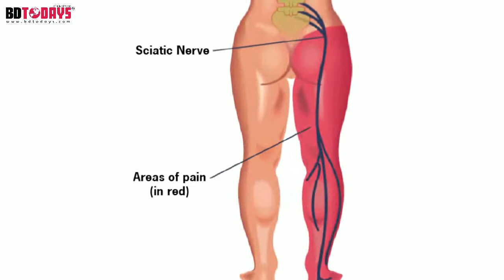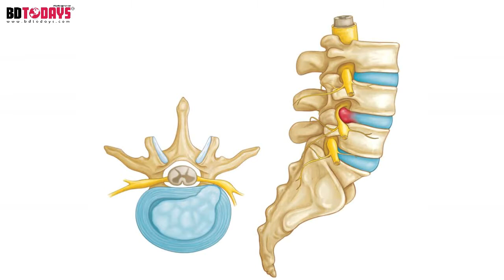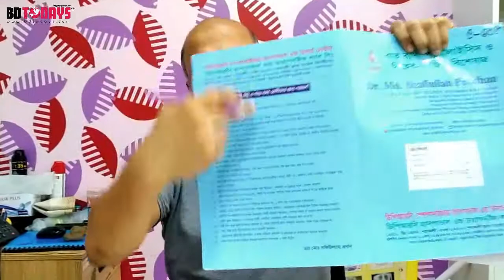কোমর থেকে ব্যথা পায়ে যেত || সায়াটিকা বাতের সমাধান || Sciatica Pain || Treatment